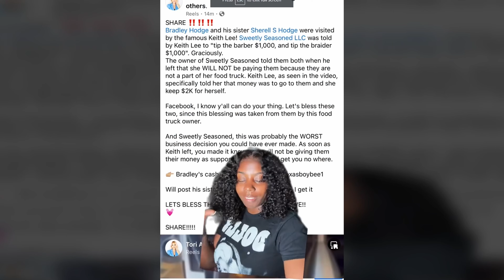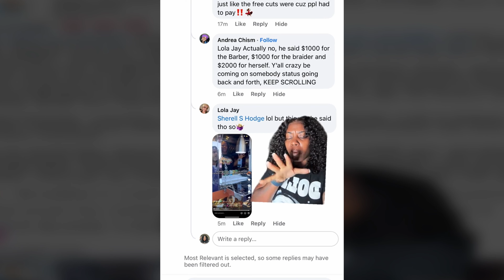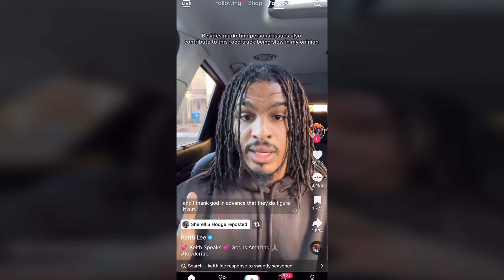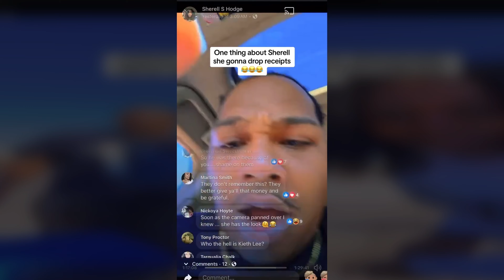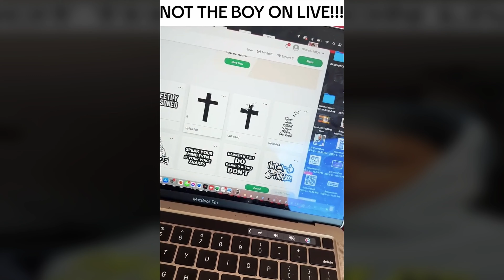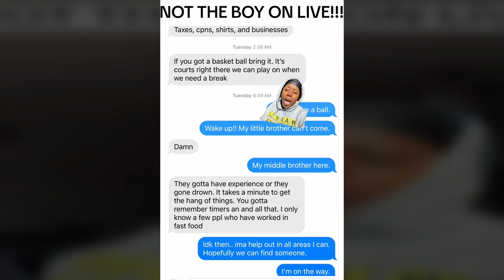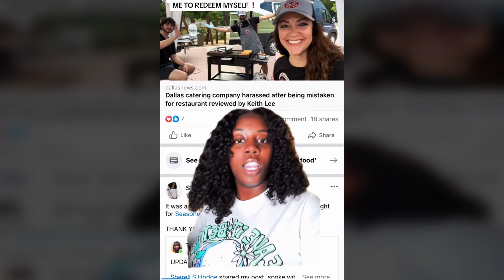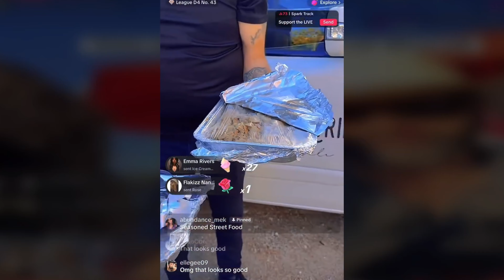Keith Lee's Unexpected Influence on a Different Business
Keith Lee in Dallas Texas made quite the scene Keith Lee sweetly seasoned review caused sweetly seasoned drama, Keith Lee Destroys yet another business and his signature Keith Lee Review was not even badly rated

Video Chapters:
00:00 Keith Lee Theme
01:01 Keith Lee Effect
02:39 Keith Lee Food Review
06:01 Keith Lee Sweetly Seasoned
12:49 Keith Lee Responds
15:25 Keith Lee Drama
18:21 Sweetly Seasoned Keith Lee
20:58 Sherell Sweetly Seasoned
22:44 Sweetly seasoned Food Truck
27:01 Keith Lee Dallas Backlash
28:07 Sweetly Seasoned Owner
32:11 Sweetly Seasoned Dallas
34:39 Sweetly Seasoned Street Food